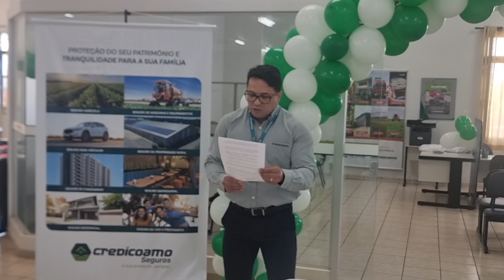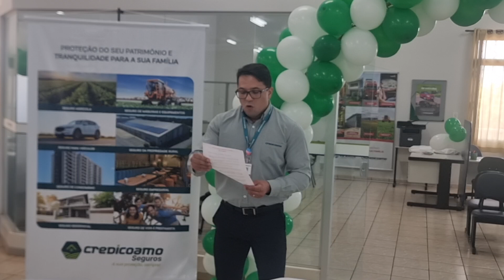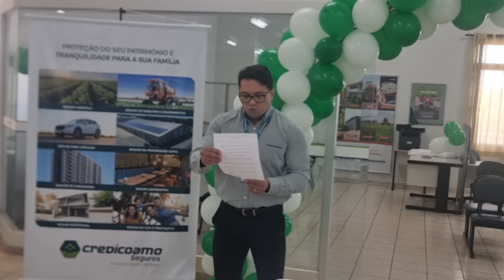35º Aniversário da Credicoamo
Na manhã desta segunda-feira, 18 de novembro, a Credicoamo Crédito Rural Cooperativa comemorou com entusiasmo seu 35º aniversário. Fundada em 17 de novembro de 1989, na cidade de Campo Mourão, a cooperativa nasceu da visão de 29 agricultores da Coamo, marcando o início de uma trajetória de sucesso e compromisso com seus associados.

Uma celebração para todos os cooperados
A tradicional festividade contou com o corte de um bolo em todas as 51 agências espalhadas pelos estados do Paraná, Santa Catarina e Mato Grosso do Sul, simbolizando a união e o espírito cooperativista que impulsionam a Credicoamo.

Com mais de 28 mil associados e uma equipe dedicada de 500 funcionários, a Credicoamo se destaca como a maior cooperativa independente em financiamento de crédito rural no Brasil, além de ser uma referência em seguro agrícola.

Iniciativas e reconhecimento
Márcio Faria, gerente da agência de Roncador, destacou a importância da cooperativa no desenvolvimento econômico e social dos produtores associados. Segundo ele, o sucesso da Credicoamo está na combinação de solidez, transparência e um atendimento humanizado, que desburocratiza e agiliza processos de crédito, beneficiando diretamente os cooperados.

Durante a comemoração, Faria leu uma carta da diretoria, que ressaltou a relevância da Credicoamo como mais do que uma instituição financeira. "Representamos um lar financeiro para nossos associados, oferecendo soluções práticas e um atendimento que prioriza as pessoas. Neste ano, reforçamos nosso compromisso com a educação financeira, promovendo palestras sobre riscos cibernéticos, que serão transmitidas hoje, às 19h, pelo Canal Coamo TV", declarou.

Além disso, em comemoração ao 35º aniversário, a cooperativa lançou os cofres de moedas personalizados da Credicoamo, incentivando o hábito de poupar entre os associados e fortalecendo o vínculo com a marca. também, como materialização do seu aniversário, foi foi lançada a 2ª Edição do Festival Automotivo da CREDICOAMO, em condições especiais no que se refere a taxa, ao prazo e financiamento 100% do valor da compra com adicional dorespectivo seguro.

Homenagem aos fundadores
O evento também foi marcado por palavras de agradecimento aos fundadores, José Aroldo Gallassini e Alcir José Goldoni, que, com sua visão e liderança, estabeleceram as bases de uma cooperativa que continua transformando vidas.

A Credicoamo reafirma seu compromisso com o crescimento sustentável e a prosperidade de seus associados, destacando que a união e a confiança depositadas pelos cooperados são o verdadeiro motor de seus 35 anos de conquistas.

Parabéns, Credicoamo, por mais este marco histórico!